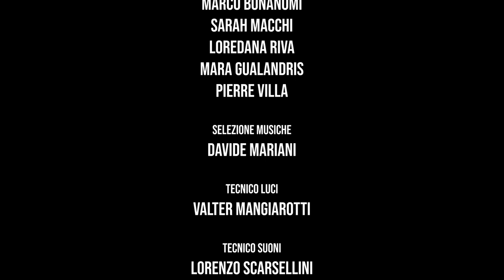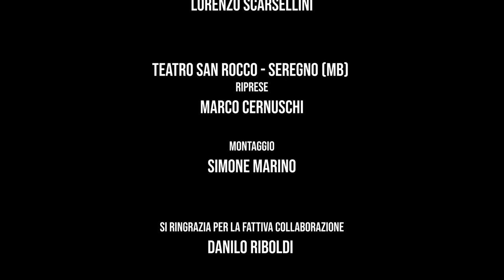"Forte come la morte è l'amore" Carlo Alberto Dalla Chiesa e Emanuela Setti Carraro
Momenti della rappresentazione teatrale messa in scena al Teatro San Rocco di Seregno 2022.
Carlo Alberto Dalla Chiesa propose ad Emanuela Setti Carraro di diventare sua moglie al concorso ippico di Piazza di Siena a Roma, il 23 maggio 1982.
Si erano conosciuti due anni prima, a Genova, ad una parata degli Alpini, quando Emanuela, crocerossina volontaria, si era avvicinata al generale Dalla Chiesa, vice comandante dell’Arma dei Carabinieri, porgendogli un garofano rosso. Egli, profondamente colpito dal gesto della giovane e bella ragazza, le diede un biglietto da visita con la sua firma.
Iniziava così tra il generale che aveva sconfitto le Brigate Rosse e la giovane ragazza della buona borghesia milanese un’amicizia coltivata con ogni discrezione durante le  serate o gli incontri in casa della famiglia di lei; poi, la relazione si era arricchita e approfondita in poco tempo.
I genitori di lei si opponevano al matrimonio, preoccupati per la grande differenza d’età, trent’anni, e per i rischi a cui sarebbe andata incontro, sposando il generale.
Infatti proprio in quel momento Dalla Chiesa era incaricato dal governo di combattere la mafia a Palermo.
Di fronte ai dubbi dei genitori Emanuela ribadì la propria convinzione: “E io lo sposo lo stesso”.
Il 10 luglio 1982 si celebrarono le nozze. Nelle poche settimane trascorse a Palermo, Emanuela, fu sempre al fianco del marito, anche la sera del 3 settembre 1982, quando un agguato organizzato dalla mafia li uccise entrambi. I loro corpi furono rinvenuti crivellati di colpi, con il generale che abbracciava la giovane moglie in un disperato tentativo di proteggerla, facendole scudo con il proprio corpo.